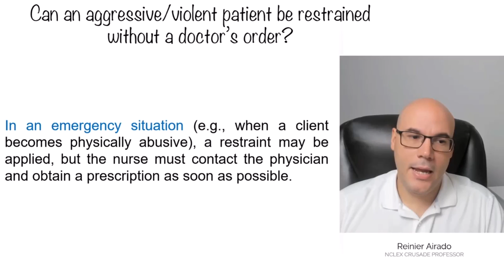NCLEX Practice Question/Can you restraint a violent patient without a doctors order?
🔶🔷 Welcome to NCLEX Crusade International 🔶🔷

At NCLEX Crusade, we’ve spent over 8 years helping aspiring nurses from around the globe achieve their dream of becoming registered nurses in the United States.

💡 With our proven step-by-step system, we focus on:

Developing Critical Thinking Skills
Mastering Prioritization Strategies
Tackling Next Generation NCLEX questions with confidence
Join a community of over 100,000 nurses who have transformed their careers with our tailored programs, including Live Classes, On-Demand Videos, and the Fast Track Course.

Your success starts here. Let’s make your NCLEX journey the next success story! 💪

🚨 Ready to PASS the NCLEX? 🚨

💡 Discover two powerful ways to prepare for the Next Generation NCLEX with **NCLEX Crusade International**:

🌟 *3-Day Fast Track Practice Course*
Master advanced strategies in just 3 Saturdays (LIVE on Zoom).
✅ Practice priority questions, case studies, Bow-Tie, and Select All That Apply.
🎥 Includes 1 FREE month of Gold Membership with access to 50+ videos!

🌟 *NCLEX Crusade International Membership*
Your ultimate on-demand NCLEX study solution:
✅ Video lessons on prioritization, EKGs, infection control, and more.
✅ Master critical thinking and NCLEX strategies.
✅ Learn to apply nursing knowledge beyond memorization.

🎯 Join hundreds of nurses worldwide who have achieved their dreams with NCLEX Crusade. Your journey to becoming a Registered Nurse starts here! 💪

In this video, you will learn about restraints and violent patient's. This is a preview question from our NCLEX Crusade International Membership.